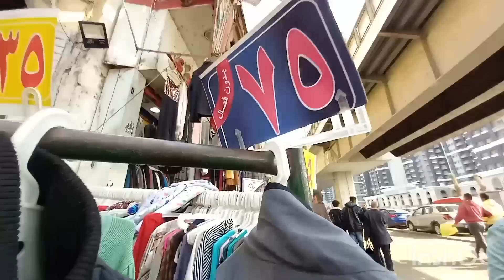الوكاله 😱يوم في وسط الأسبوع🙈 والأسعار من ١٠ ج لبس أطفالي وجواكت حريمي ورجالي والسواريه 💃عند أبوغاليه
البيع كان بتراب الفلوس علشان سوق الاحد في الوكاله اتنقل والناس لسه مش عارفه المكان الجديد تم نقل سوق الأحد في الوكاله وجمع كل البياعين في مكان واحد  خلاص مش هتوهي تاني في حواري الوكاله لان كل البياعين في مكان واحد شنط هدوم أدوات مطبخ اجهزه مطاعم وبورسلين وبواقي فنادق حلل استانلس وسرافيس وكمان تحف وانتيكات لعب أطفال شوزات وشنط
حواري الوكاله ناحيه الكورنيش مليانه تحف ولقط واجهزه مطبخ شنط وشوزات أدوات وطواجن طاسات حلل
سوق الأحد في الوكاله مغاره علي بابا بجد كل التزامات ومتطلبات البيت وكمان الشتوي جواكت سويتشرتات بلاطي وكمان دريسات وترنجات وبدل كامله شتوي وصيفي كمان احسن مكان تشتري منه ملابس براندات عالميه برخص التراب هي الوكاله وكمان شنط وشوزات بأرخص الاسعار
الشتوي مغرق الوكاله بتراب الفلوس لو عايزه شتوي براندات يبقي عالوكاله جري هتلاقي بلوزات وبنطلونات فساتين وكمان بالطو ولبس الجامعه كله بالتكت وملابس محجبات
الوكاله أحسن مكان تشتري منه ملابس براندات عالميه برخص التراب فساتين بلوزات جواكت بلاطي أطفالي وحريمي ورجالي وكمان مقاسات كبيره التسوق أسهل مع قناه يوميات ومنوعات نونا هتلاقي كب اللي يخطر علي بالك في الوكاله بأفضل الأسعار
 تصفيات الصيفي في وكاله البلح كلها بالأسعار ومن أرقي البراندات وكمان مقاسات كبيره واسعه ودريسات
بلوزات وبنطلونات
نصايح للشراء من الوكاله
أفضل الأماكن في وكاله البلح
وكاله البلح
سوق وكاله البلح يوم الجمعه
سوق وكاله البلح يوم الأحد
مواعيد وكاله البلح
محلات وكاله البلح
محلات ستاير وكاله البلح
كنوز سوق الخميس مليان كل حاجه من الابره ه للصاروخ